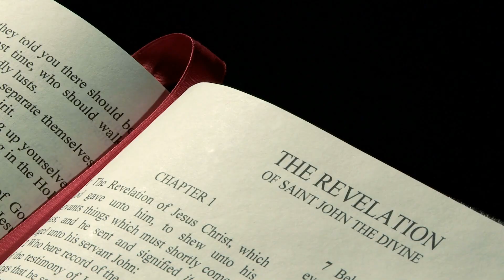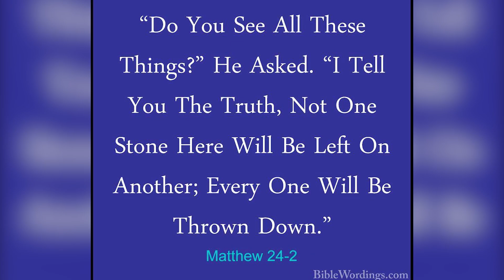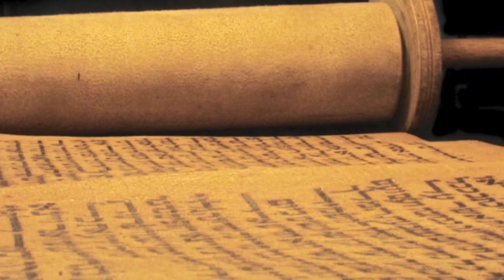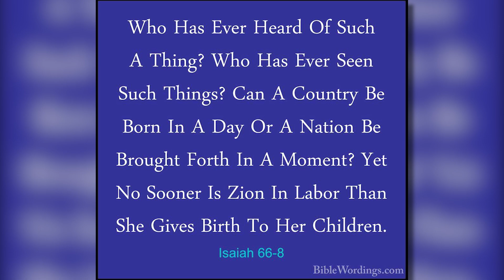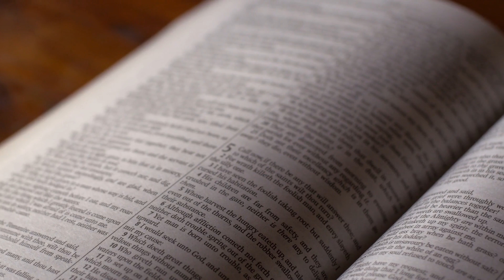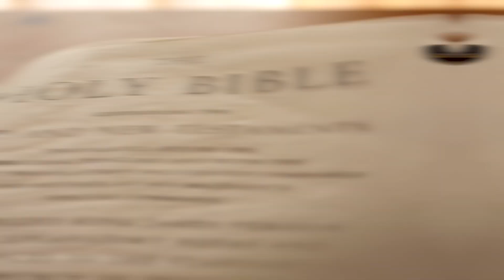War In ISRAEL Tied To END TIME PROPHECY?!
Are recent events in Israel connected to ancient prophecies about the end times and the return of the Jewish people? The ongoing conflict in the region has sparked discussions about its role in fulfilling biblical predictions. In today's video, let’s explore how the recent conflict between Israel and Gaza is connected or a fulfillment of an end-time prophecy.

Militants from Gaza fired thousands of rockets at Israeli towns on October 7, and they managed to break through the heavily protected border fence into Israeli territory. In the process, they killed more than 1,400 people, which included civilians and soldiers, and took 199 hostages, according to Israeli authorities. This attack was unprecedented for Israel, as it had not faced
such a situation since the 1948 Arab-Israeli war.

Hamas, the group responsible for these actions, called this operation Al-Aqsa Storm and claimed it was in response to perceived Israeli attacks on women, the desecration of the Al-Aqsa mosque in Jerusalem, and the ongoing siege of Gaza.

Israel responded by declaring war and initiating Operation Swords of Iron. They targeted what they identified as Hamas and Islamic Jihad facilities in Gaza. Israel also disrupted the supply of basic necessities like fuel and water to the Gaza population. Between October 7 and 12, Israel dropped 6,000 bombs on Gaza, equivalent to the total number of airstrikes on Gaza during the entire 2014 Gaza-Israel conflict, which lasted 50 days.